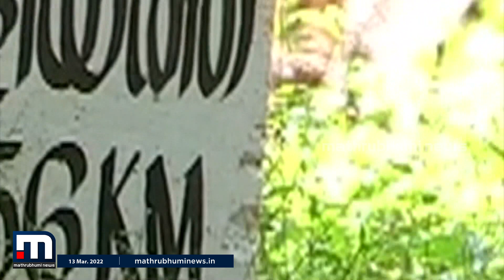ബജറ്റില്‍ പ്രതീക്ഷിച്ച പ്രഖ്യാപനങ്ങളില്ല; നിരാശയോടെ നാളികേര മേഖല| Mathrubhumi News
സംസ്ഥാന ബജറ്റില്‍ പ്രതീക്ഷിച്ച പ്രഖ്യാപനങ്ങളില്ലാത്തതിനാല്‍ നിരാശയിലാണ് നാളികേര മേഖല. വിലയിടിവ് തടയാനോ, നാളികേര പാര്‍ക്കിനോ വേണ്ടിയുള്ള പദ്ധതികള്‍ ഉണ്ടായില്ല. നാളികേര വികസനത്തിനായി 73 കോടി രൂപ നീക്കിവെച്ചതിലാണ് ഏക പ്രതീക്ഷ.

Happy viewing!